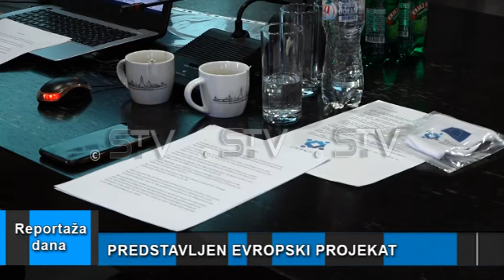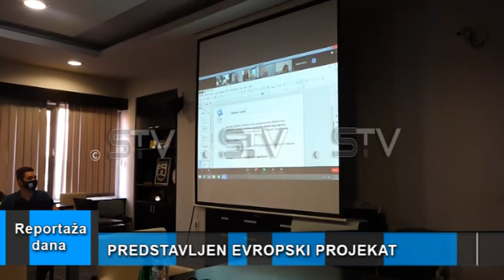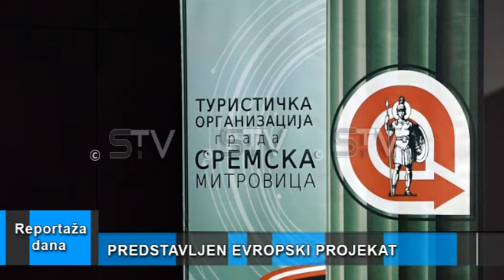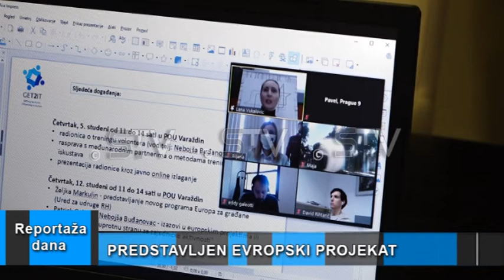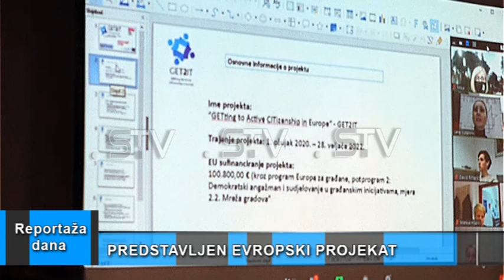Reportaža dana "Projekat" Sremska Mitrovica, 27.10.2020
Danas je u Gradskoj kući u Sremskoj Mitrovici predstavljen projekat GET2IT sufinansiran kroz program Evropa za građane i građanke a glavna tema projekta je volontiranje, posebno za vreme Kovid 19 pandemije. Predstavljen je od strane njegovog nosioca Pučkog otvorenog učilišta Varaždin, kao i 5 primera dobre prakse iz 5 evropskih zemalja (Slovenija, Srbija, Italija, Češka i Hrvatska) koji pokazuju kako volontiranje pozitivno utiče na građane tokom pandemije Kovid 19 (kultura, turizam, civilna zaštita i sl.).